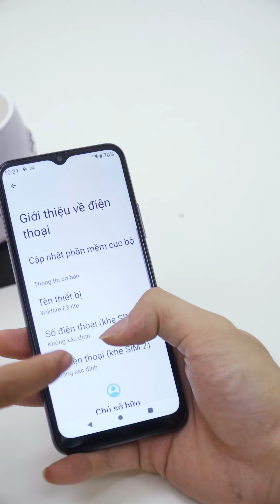HTC Wildlfire E Star điện thoại giá rẻ có làm nên chuyện?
Với một mức giá dễ tiếp cận HTC Wildlfire E Star có những điểm cộng sau:
- Thiết kế notch hình giọt nước tinh tế, màn hình LCD 6.5 inch
- Chip Unisoc SC9832E
- Camera 8 megapixel ở mặt sau và camera selfie 5 megapixel
Tuy nhiên có một số điểm trừ trên HTC Wildlfire E Star đó là:
- Viên pin chỉ 3.000mAh
- Thiết kế khá dày và mặt lưng nhựa có Logo To chưa tinh tế
🔴 Tham khảo giá bán tốt nhất của sản phẩm tại đây
Thực hiện
Quay phim | Hậu kỳ: Long Nguyễn | Trần Nghĩa
Dẫn | Reviewer: Hoàng Sa
Nội dung: Hoàng Sa